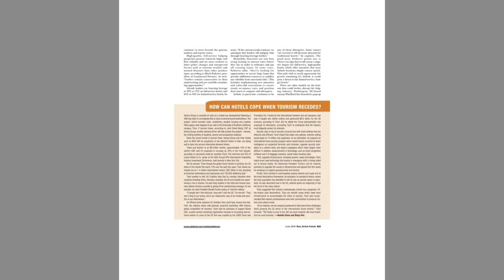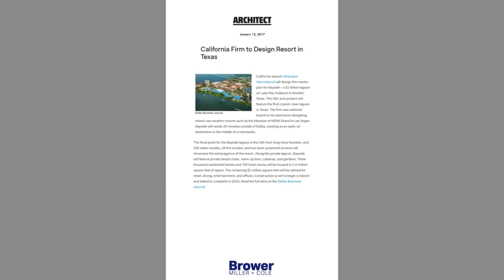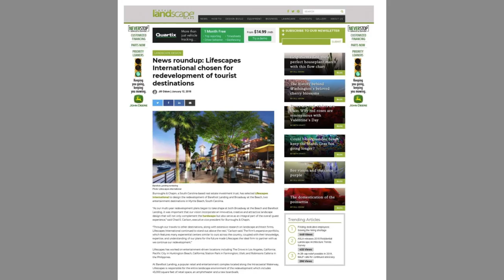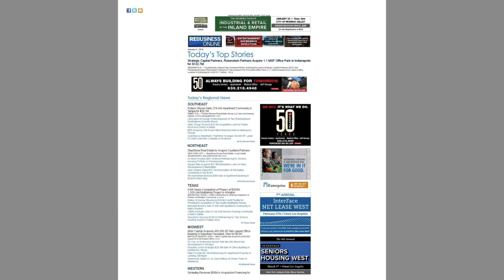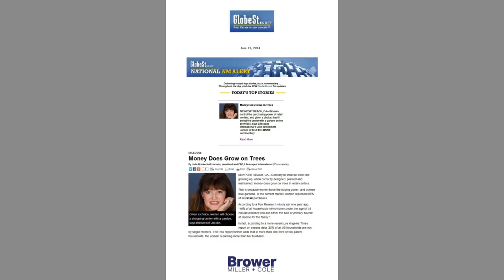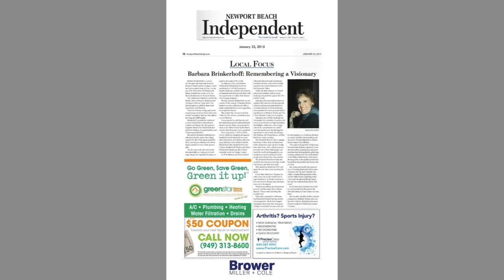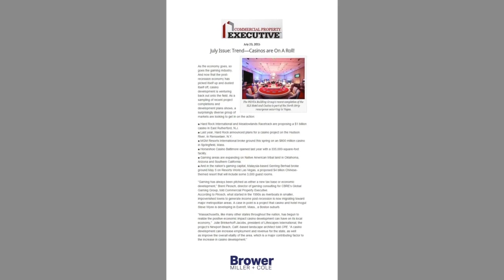41 - Select Publicity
Publicity Achieved by The Smart Agency